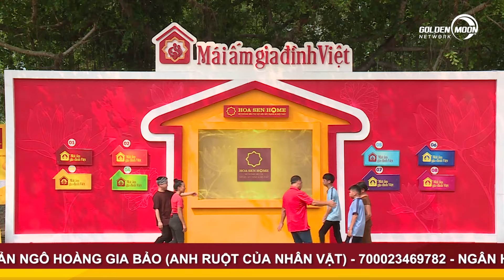Cậu bé tủi thân khi chứng kiến bạn bè có cha đưa đón, ước mong bữa cơm gia đình đầy đủ | MAGDV 33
- Trường hợp 1: Gia đình em Cao Thị Thúy Vi
Chủ tài khoản Trương Thanh Tú - 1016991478 - Ngân hàng Vietcombank
- Trường hợp 2: Gia đình em Trần Hoàng Đức Anh
Chủ tài khoản Trần Minh Tài  - 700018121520 - Ngân hàng Shinhan
- Trường hợp 3: Gia đình em Ngô Hoàng Gia Hưng
 Chủ tài khoản Ngô Hoàng Gia Bảo (Anh ruột của nhân vật) - 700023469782 - Ngân Hàng Shinhan.

ĐẾN VỚI TẬP 33 MÁI ẤM GIA ĐÌNH VIỆT vs 2 khách mời Ca Sĩ Thảo Trang và Diễn Viên Don Nguyễn